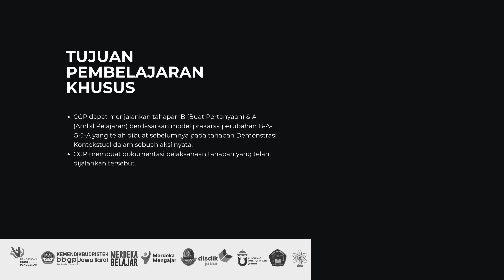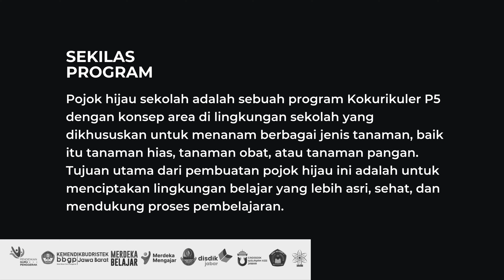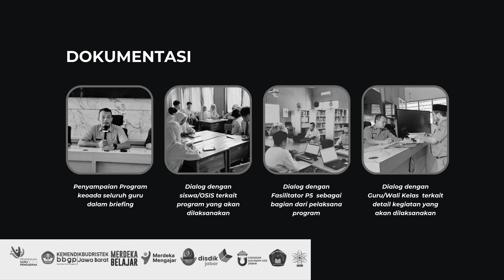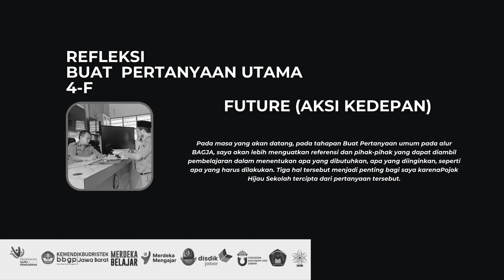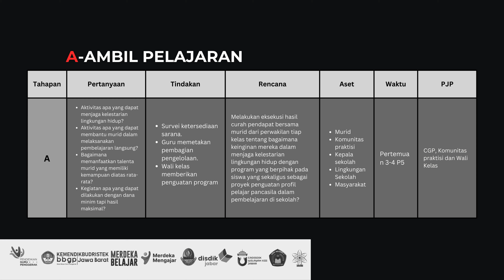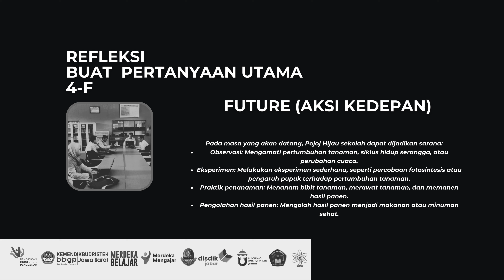PGP-10-Kabupaten Pangandaran-Irfa Razak--3.3 --Aksi Nyata.